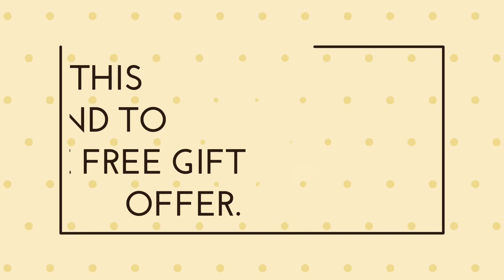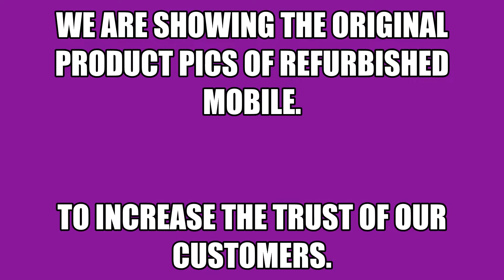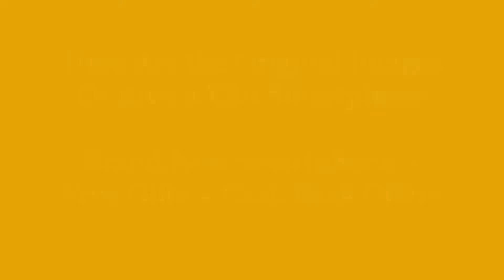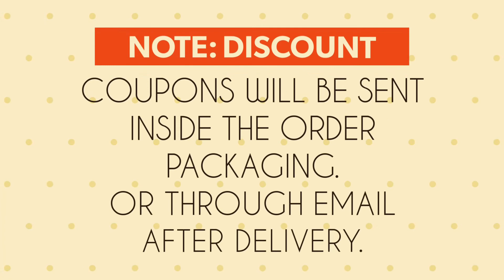Rivo RX80 Android Smartphone @ 2799/- Only - Unboxed Smartphones - Brand New Mobiles - Zoneofdeals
Check Original Images & Then Buy With Confidence. Plus get Cash Back offers & Free gifts

Buy Brand New Condition Box Packed RIVO RX80 Android Mobile and Get Free Gifts + Discount Coupons + Cash back Offers

Brand New Condition, Box Packed RIVO RX80 (8GB) Android Smartphone in Rs.2,799/- Only.

Product Type: android phones under 3000
Model Number: RIVO RX80, Android Phone, Dual SIM Mobiles, android mobile under 5000

Please send your comments for any Blackberry Smartphone and Blackberry Mobile Spare Parts Required. We will try to fulfill your requirement.

Regards